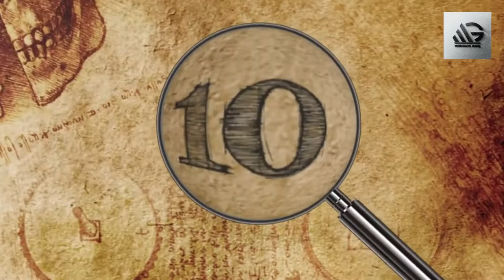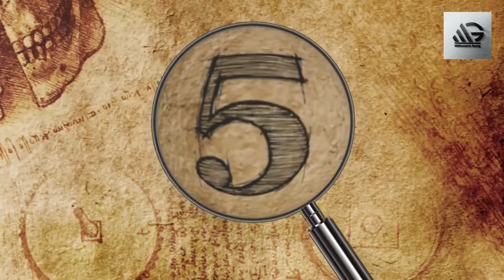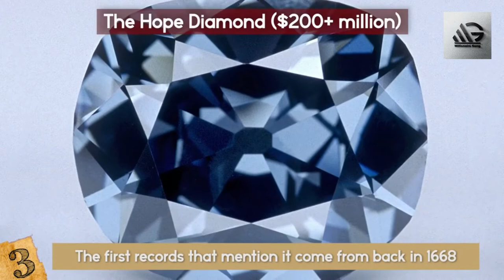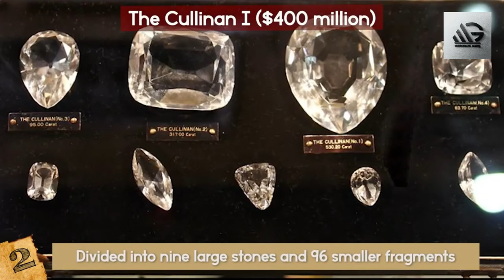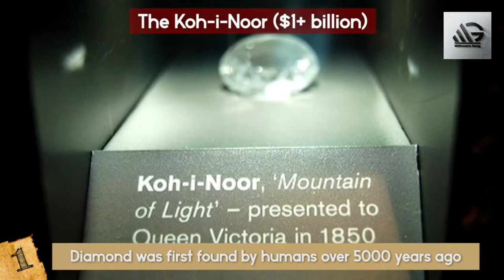Top 10 Most Expensive Diamond | Most expensive stones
Hello Viewers
This video is about the Top 10 Most Expensive Diamond in the world. These diamonds are most expensive and rare diamonds in the world.

2) Like Videos
3) Comment On Videos
4) Share Videos

$100 - $300 each month

 social movement mental health tori kelly expensive expensive tori kelly ancient aliens